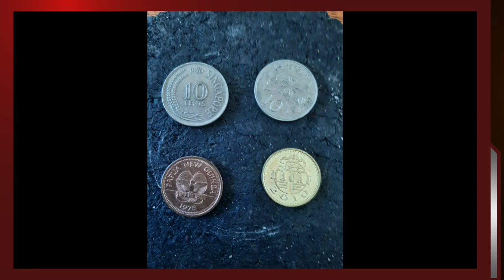Tannum Sands Treasure Hunt by CQ Metal Detecting Club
Central Queensland Detectorists Metal Detecting Club's Tannum Sands Viking Beach Day Jan 2024.  This treasure hunting event was so much fun!   It is hosted by a terrific group!  Lot's of challenge, lots of nice people, loads of prizes & the best event for junior detectorists.  I'll show you some of what takes place & see I will see you there next year!